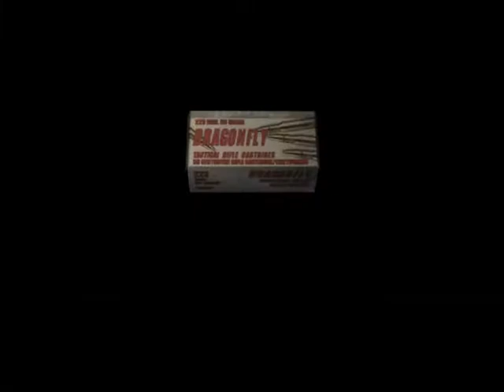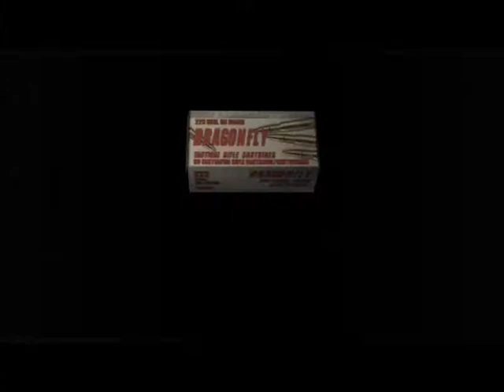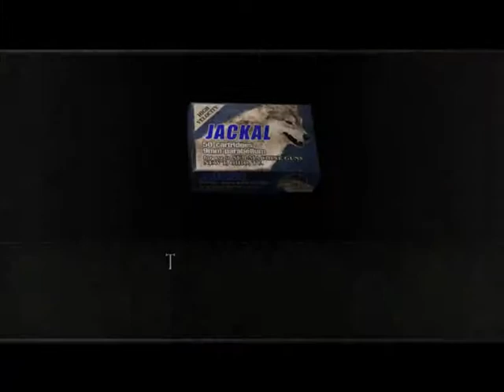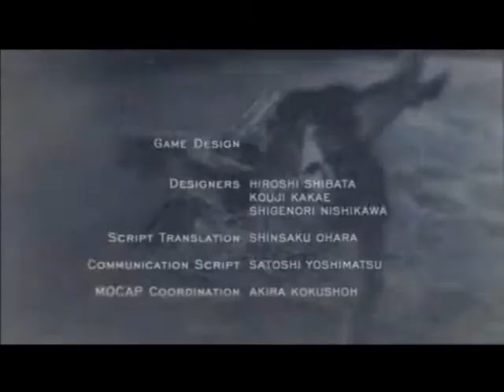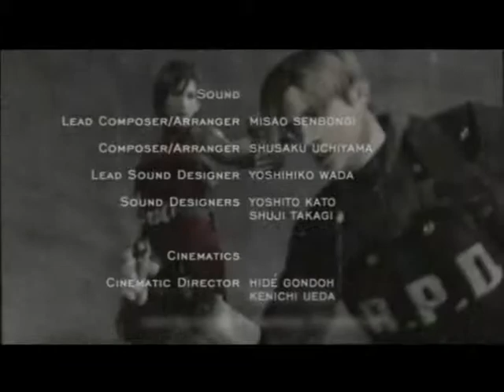► Resident Evil 4 | Assignment Ada | Ada Wong | Steam | No commentary